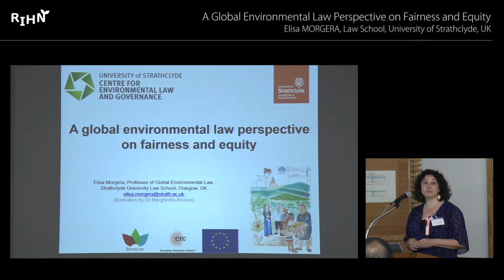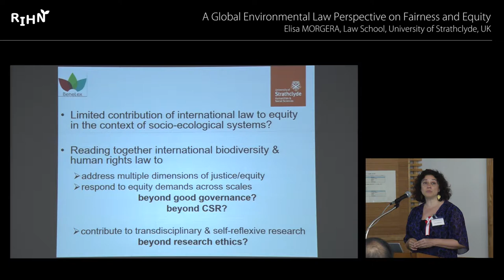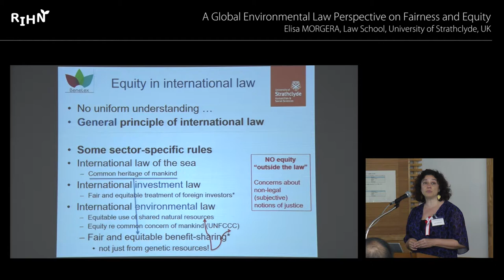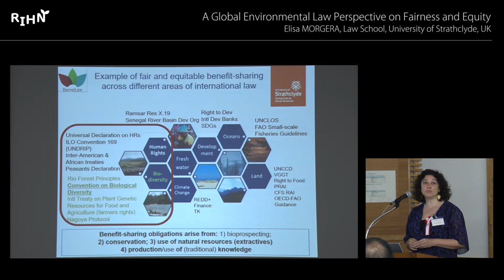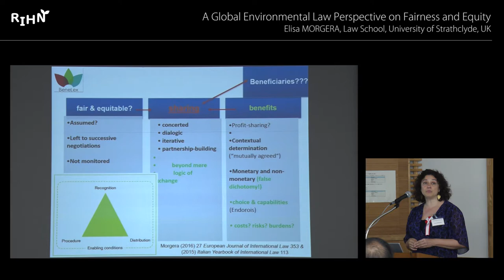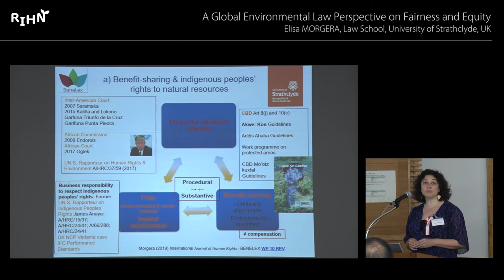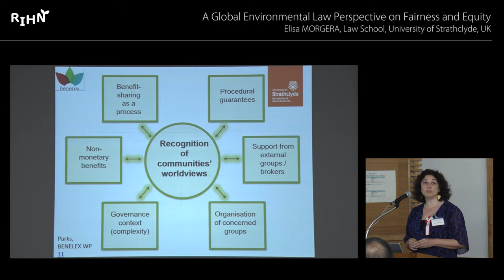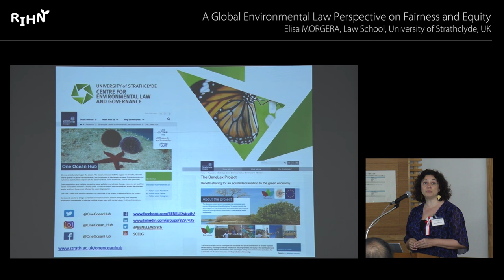RIHN 14th International Symposium : 05 Elisa MORGERA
RIHN 14th International Symposium
Fair Use of Multiple Resources in Cross-Scale Context

Date:  Thursday, July 11, 2019 - Friday, July 12, 2019
Venue:  Lecture Hall, Research Institute for Humanity and Nature

Session 3: Multi-Scalar and Multi-Actor Equity and Fairness

A Global Environmental Law Perspective on Fairness and Equity
Elisa MORGERA
(Law School, University of Strathclyde, UK)